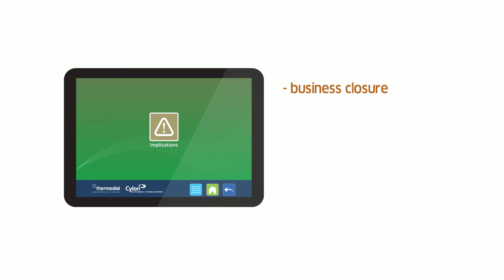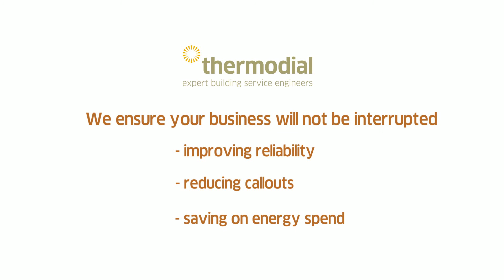Planned preventative maintenance - improve, reduce and save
Well maintained heating, ventilation and air conditioning systems are proven less likely to fail and cause interruption to your business.
Planned preventative maintenance (PPM) is a risk averse measure, ensuring uptime of operation critical systems.
At Thermodial, our mission is to ensure your business will not be interrupted, by:
- improving reliability;
- reducing callouts;
- saving on energy spend.

Take a closer look at thermodial.ie to explore our planned preventative maintenance capabilities.